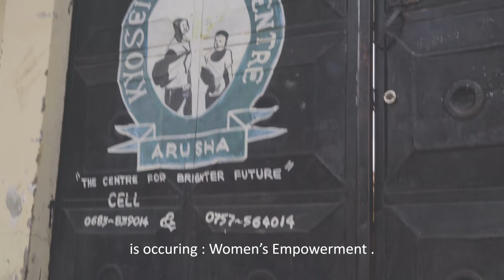Women empowerment in Kyosei Foundation : creation of reusable sanitary pads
Presentation of our reusable sanitary pads workshop.
Help us to empower the women in the region of Arusha by donating, the small amount you donate will bring a huge impact to the women and make them free from menstruation challenges. We count on you !